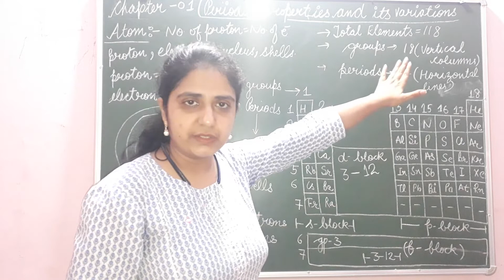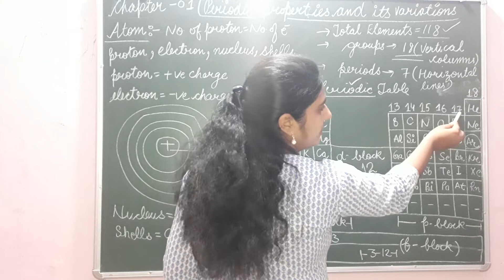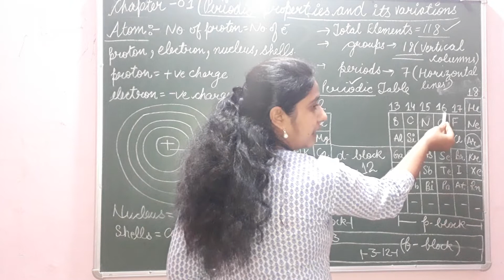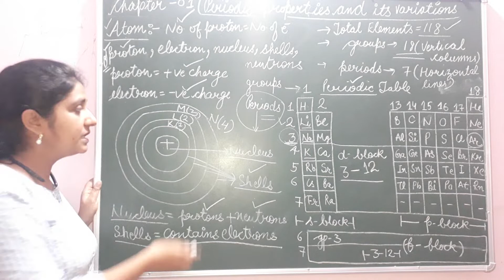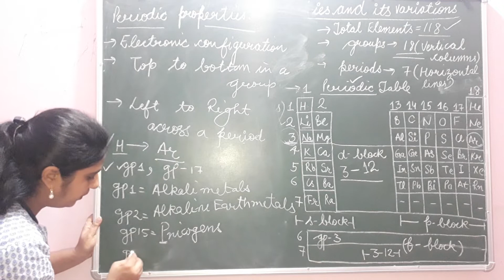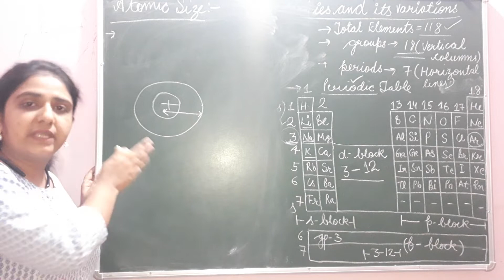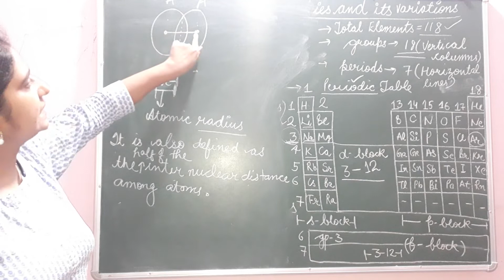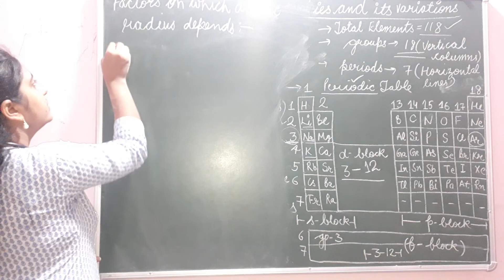Periodic properties and its variations L -1 || CLASS 10 || ICSE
Class 10  ( Chemistry )  ICSE Board
 Chapter 1 - periodic properties and its variations
Topic - Atomic size and its variations